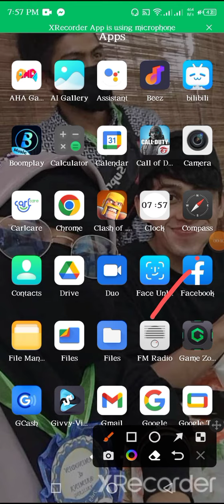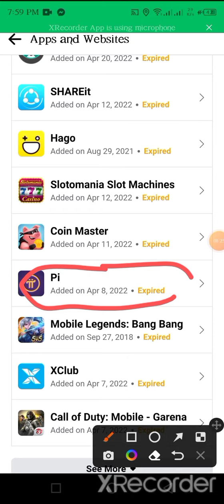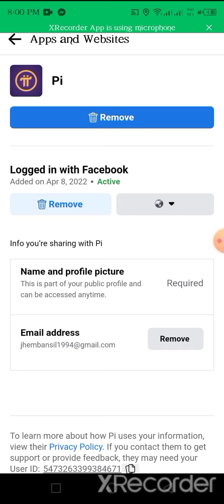Trick to Get Pi Network kyc invitation Using Facebook